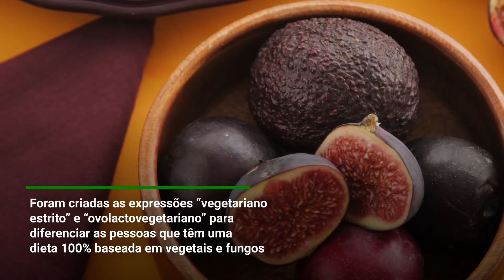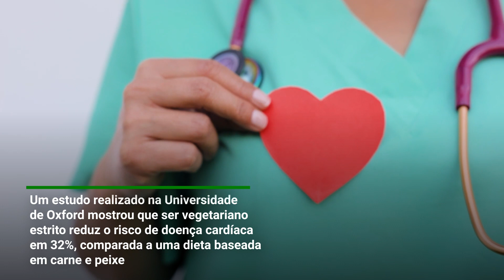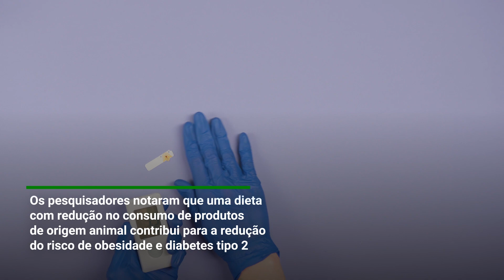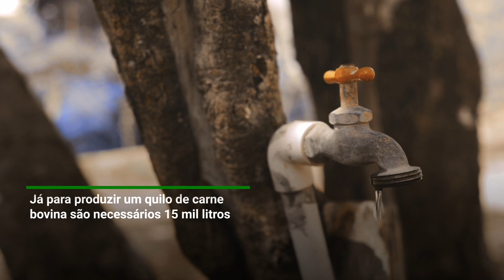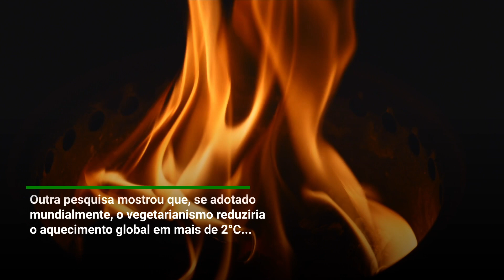Por que virar vegetariano?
De acordo com uma análise, a saúde, os benefícios para o meio ambiente e os direitos dos animais representam as três principais razões pelas quais as pessoas aderem ao vegetarianismo nas sociedades ocidentais.

00:05 - Início
01:23 - Motivos para aderir
01:27 - Longevidade
02:09 - Doenças crônicas
03:17 - Melhor que parar de usar carro
04:22 - Asma
04:53 - Solos e Recursos Hídricos
05:53 - Melhor que tecnologia de mitigação
07:37 - Mudanças Climáticas
08:33 - Como começar
09:03 - Final

Roteiro: Stella Legnaioli
Narração e edição: Larissa Enohata
Vinhetas de abertura e transição: Rodrigo Bruno